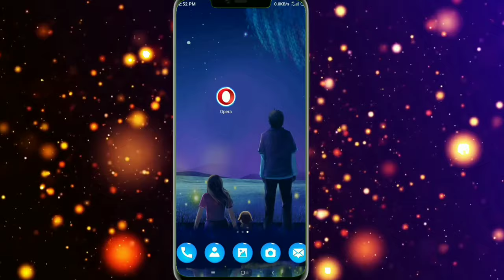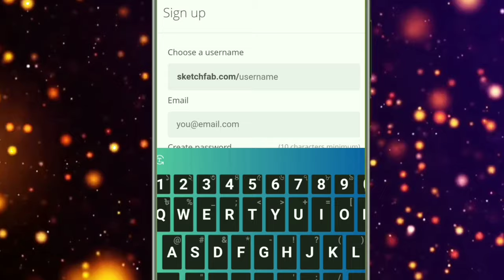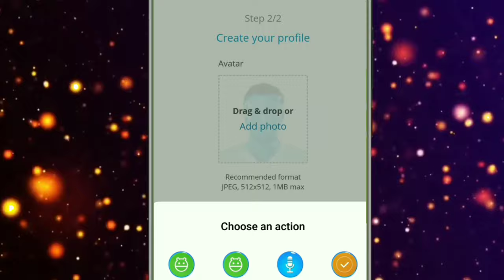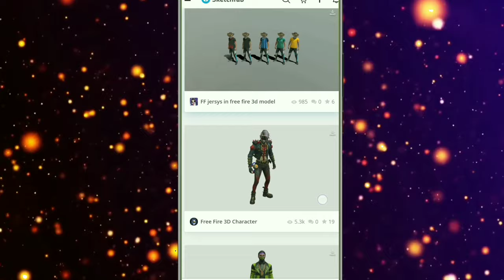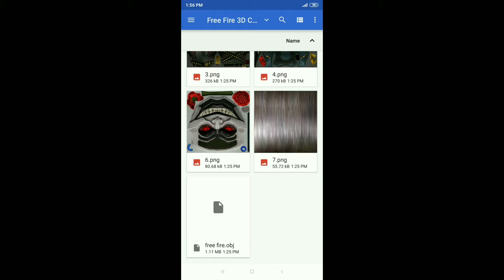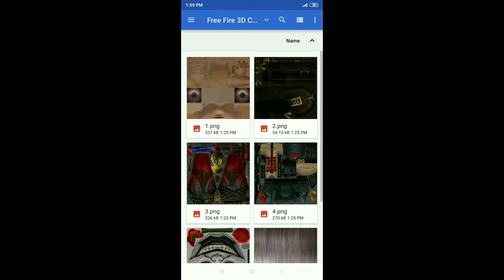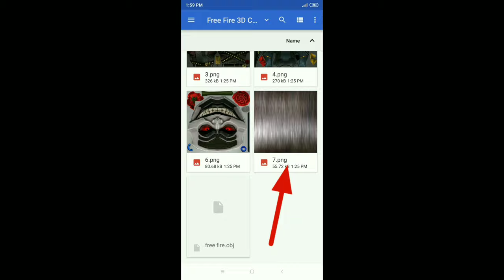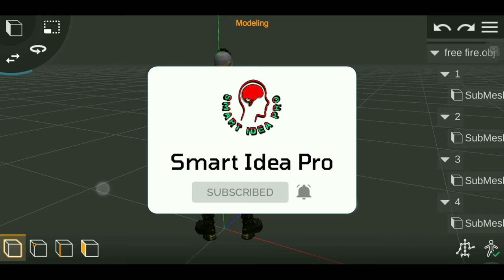How to make cartoon animation like naheed bro || part 3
*Related keywords*
How to make cartoon video like naheed bro
কিভাবে নাহিদ ব্রো এর মত কার্টুন ভিডিও বানাবো
prisma3d
blender
blender 2.9
make cartoon video
make cartoon video like naheed bro
নাহিদ ব্র
naheed bro
nahid bro
বাংলা ফানি এনিমেশন
নাহিদ ব্রো
nahid broo
ore bapure